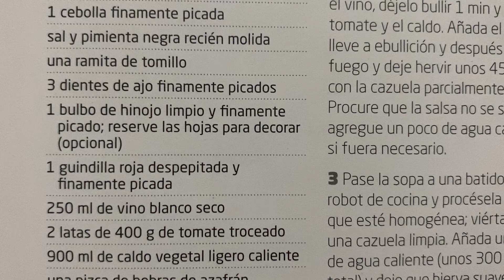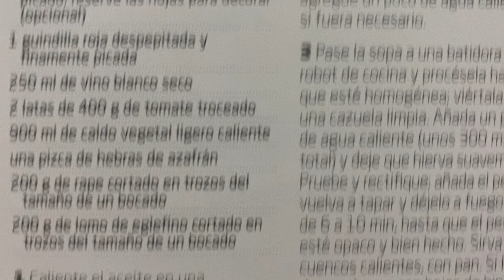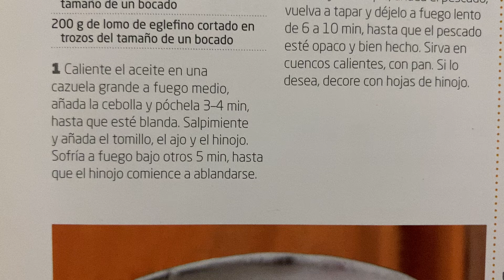Sopa de pescado 🐟 Receta de otoño 🍂 entrante / bocado ligero